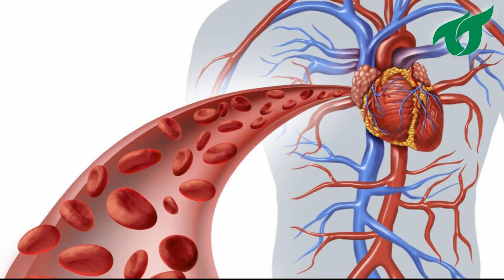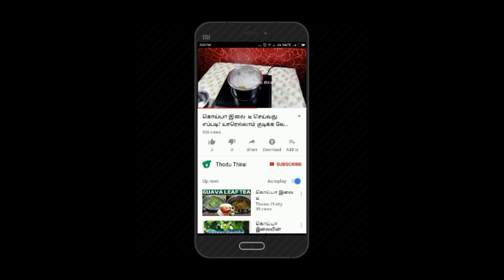தொப்பை குறைய மலச்சிக்கல் நீங்க இத குடிச்சா போதும் belly fat and constipation problem remedy tamil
தொப்பை குறைய மலச்சிக்கல் நீங்க இத குடிச்சா போதும்